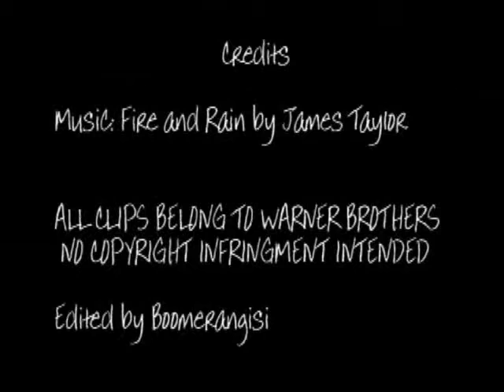Harry Potter: Fire and Rain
I wanted to make a vidoe for this song over the past couple of weeks. I kept telling myself "wait until the fifth movie comes out on DVD" but I couldn't wait. They're are some clips from OotP but there bad quality, so I may remake this after that comes out.

Anyway,
This video is centered on Harry and the people he's lost THROUGH ALL 7 BOOKS, so I guess that's a spoiler warning?
The first to verses are based on the deaths of Sirius and Dumbledore, the last verse is kind of based on everyone. This song has been used 2? other times, but my video is completely different.

The song is Fire and Rain by James Taylor.

PLEASE COMMENT AND RATE! I feel really annoying doing this but I would really like some feed back, whether it be negative or postive.